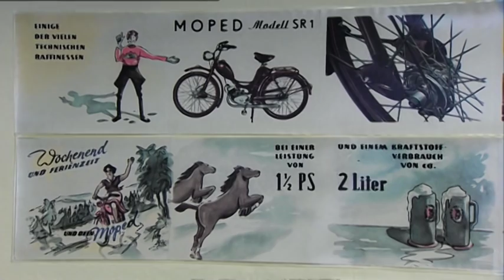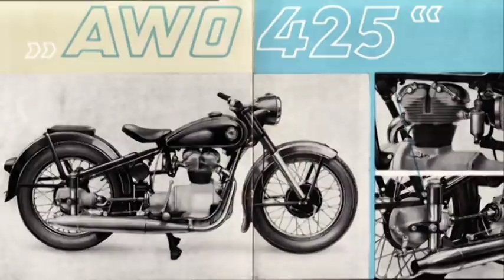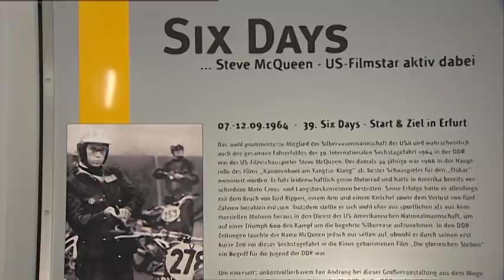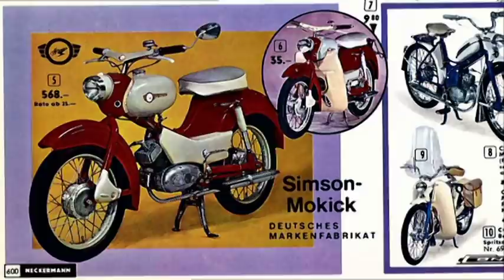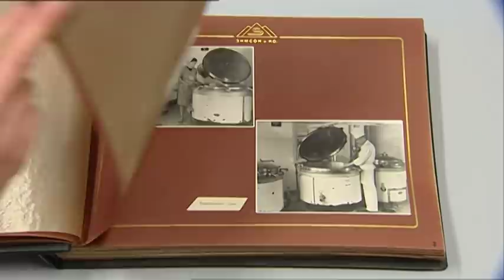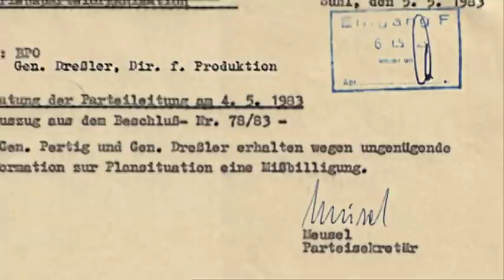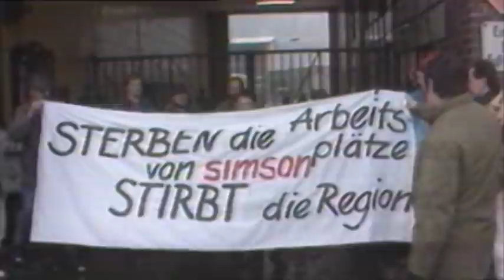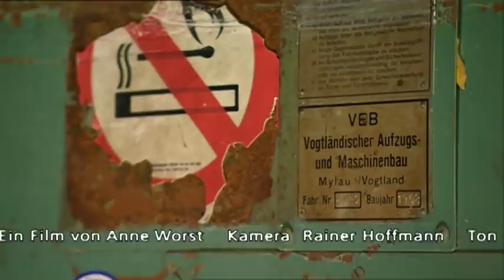Simson Schwalbe Fahrzeuge aus Suhl